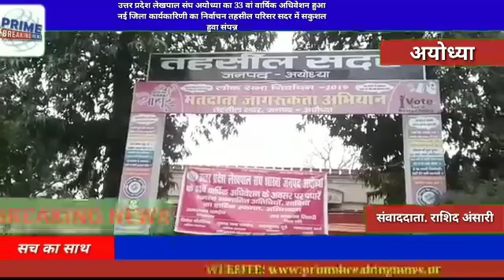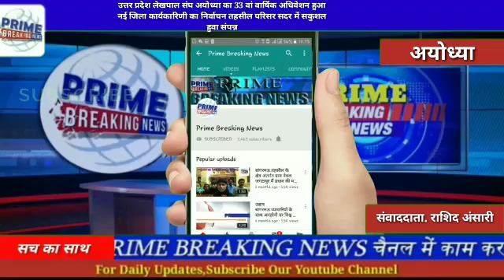उत्तर प्रदेश लेखपाल संघ अयोध्या का 33 वां वार्षिक अधिवेशन हुआ नई जिला कार्यकारिणी का निर्वाचन तहसील